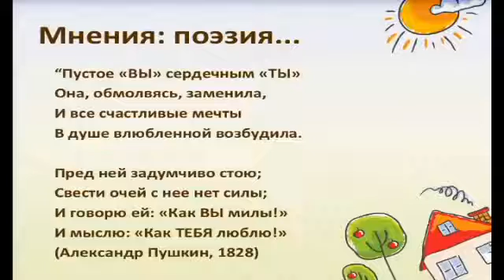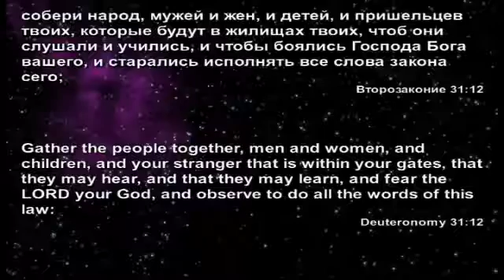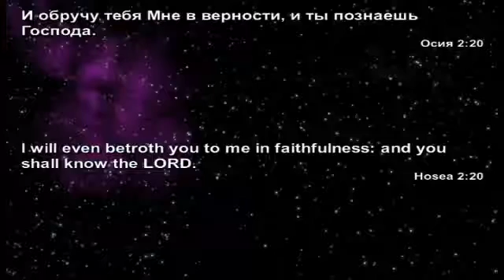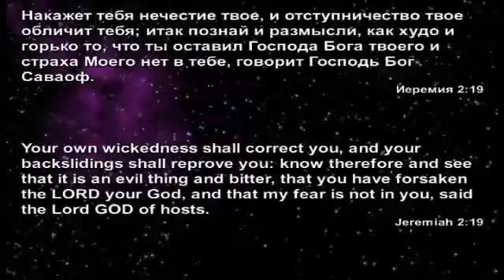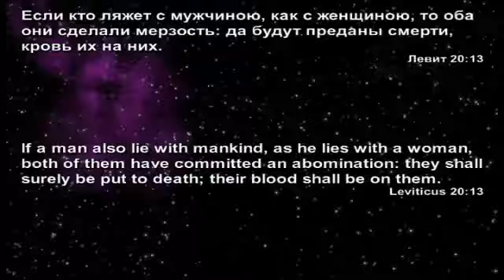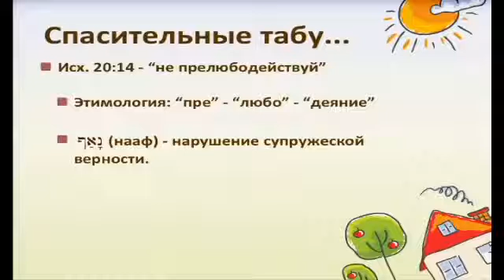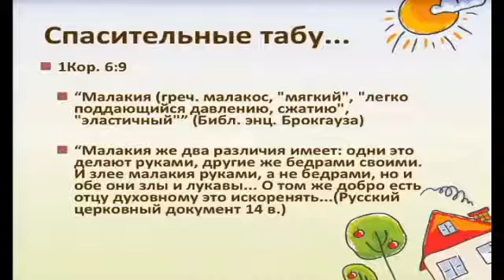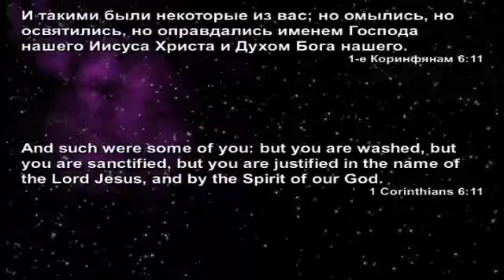07. Интимная жизнь - спасительные табу